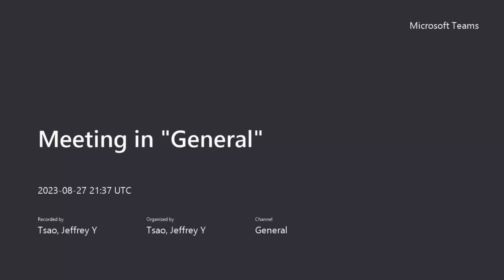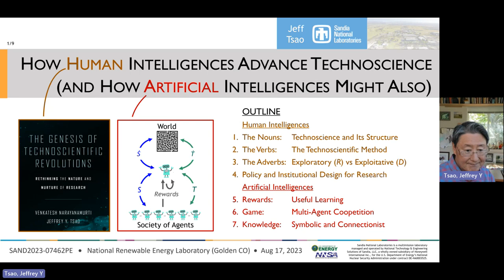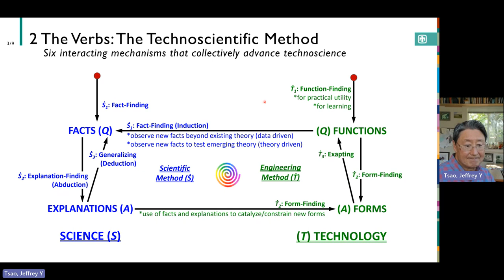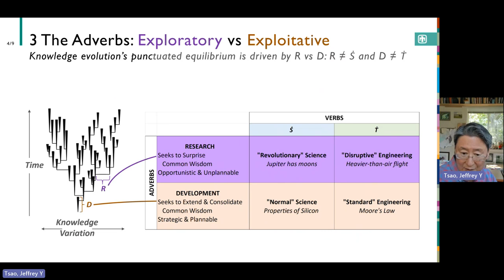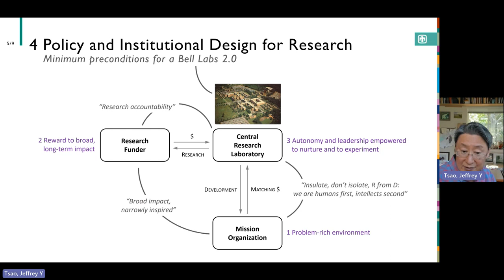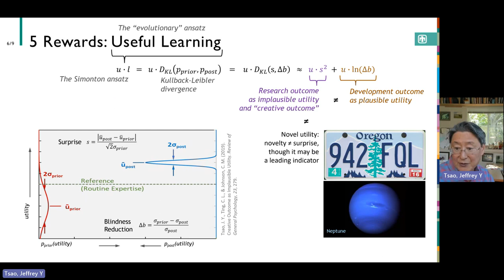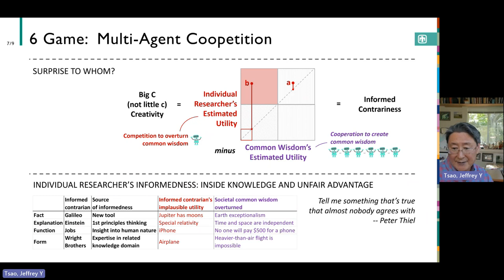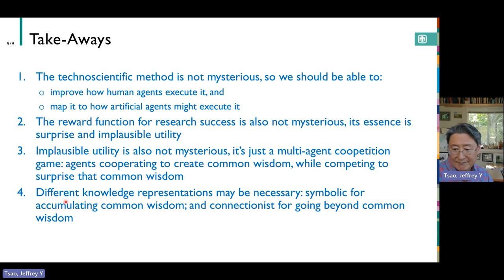2023 08 Jeff Tsao "How Human Intelligences Advance Technoscience (and How AI Might Also)"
Video of 37m rerun of a seminar given at NREL (the National Renewable Energy Laboratory), Golden, CO, August 17, 2023
Abstract: Understanding how science and technology advance has long been of interest to diverse scholarly communities. Thus far, however, such understanding has not been easy to map to—and thus help improve—the practice of research. In this talk, we describe the beginnings of a mechanistic rethinking of how human intelligences actually advance science and technology, particularly at its creative extreme, and some implications on policy and institutional design for research. We also describe the beginnings of a mapping between how human intelligences advance science and technology and how artificial intelligences might advance science and technology—a topic of current interest given the tremendous recent progress in artificial intelligence.
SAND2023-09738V